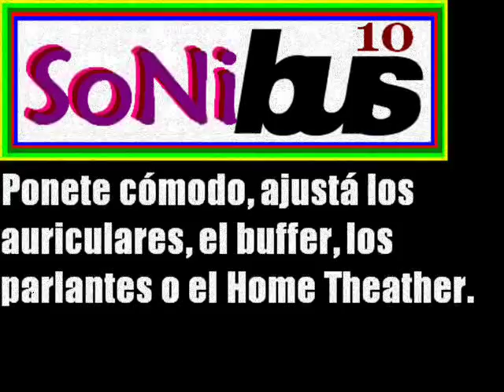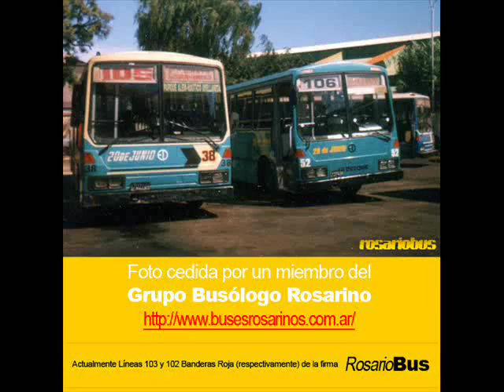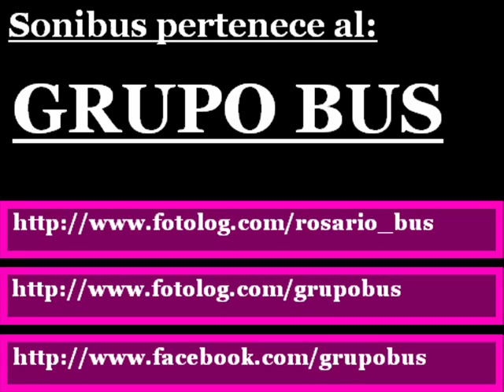🎧 🎶 BUENOSAIRESBUS - 914 (El Detalle OA101)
📺 Grabación Interna y VideoClip con Fotos de ésta unidad.

⭐ GUÍA DEL VIDEO:
🎧 00:00 al 03:42 - Sonido Interno
🎶 03:45 al Final - VideoClip

⚙️|DATOS TÉCNICOS|⚙️
🚍 LINEA: 49
🎫 SERVICIO: Urbano
💳 MEDIOS DE PAGO: Tarjeta Sube
🔢 NÚMERO DE INTERNO: 914
🏁 EMPRESA: Buenos Aires Bus S.A.
⚙ CHASIS: El Detalle OA 101
🔩 EQUIPACIÓN: Motor Deutz BF6L
🕹️ TRANSMISION: Automático
🖲️ CAJA AUTOMÁTICA: Allison MT643
🎚 MARCHAS: 4
🛢 CILINDROS: 6
⛓ UBICACIÓN DEL MOTOR: Atrás
🔨 CARROCERÍA: El Detalle
🔨 MODELO: Segunda Generación
🛌🏼 TIPO DE ASIENTOS: Urbanos, tapizados, antiguos
🛋 CANTIDAD: 30
☀❄ CLIMATIZACIÓN: No
♿ PISO: Alto
📅 AÑO APROXIMADO DE FABRICACIÓN: 1996
📷 FOTOS: Citadas
🎬 EDICION DE VIDEO: Sonibus (2009)
💾 FECHA DE GRABACIÓN: Agosto del 2008
🎤 MEDIO DE GRABACIÓN: Celular
📱 MARCA: (Desconocido)